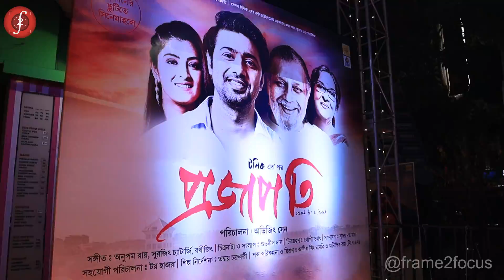প্রজাপতি ২ কি হচ্ছে ? কি বললেন দেব। Dev Interview I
Kaberi Antardhan Dev Interview By frame2focus